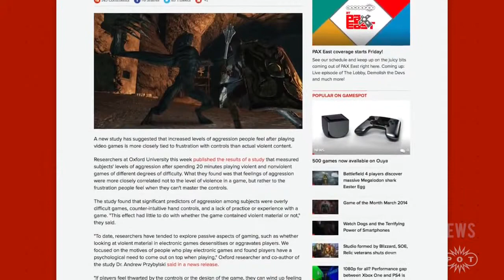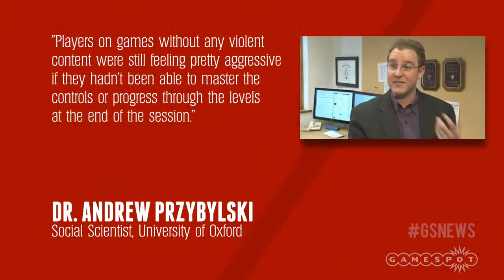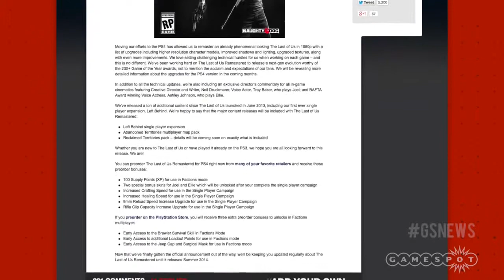Last of Us on PS4 in 1080p; Source of Gamer Aggression found! GS Daily News